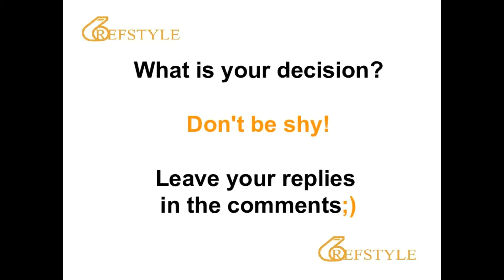REFSTYLE: WHAT IS YOUR DECISION... CLIP 283